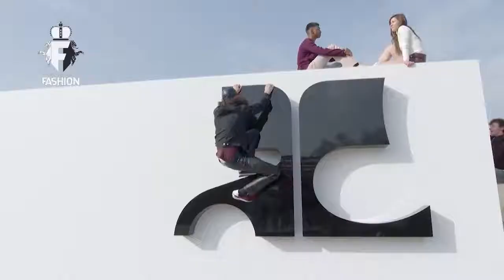Courreges Fall Winter 2021 2022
This is been Brought you by:
I.F.N. Foundation